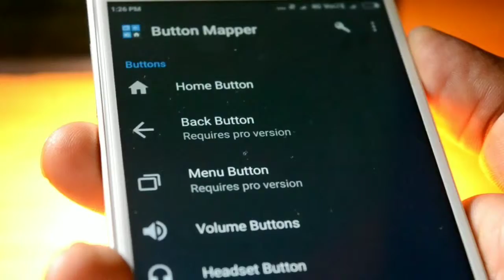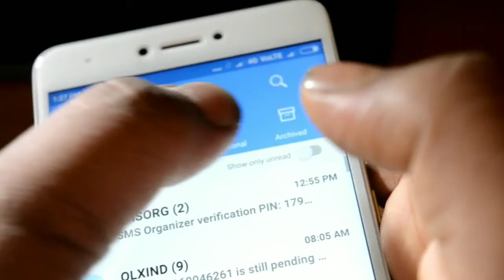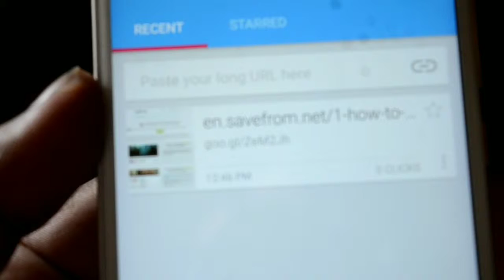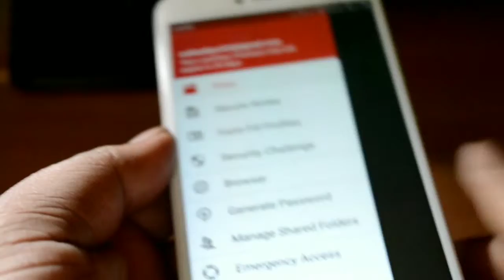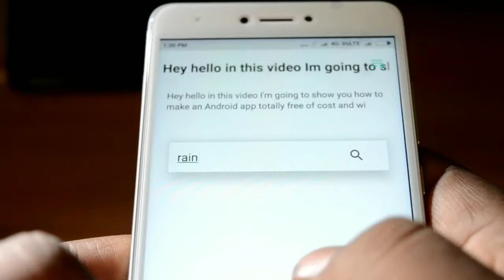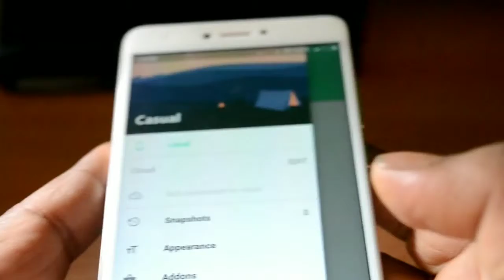Some Useful Productivity Apps to begin with 2018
There is list of best 5 useful productivity apps for daily life use.